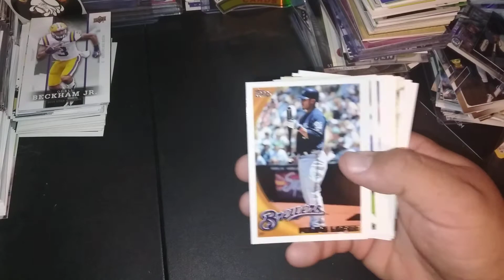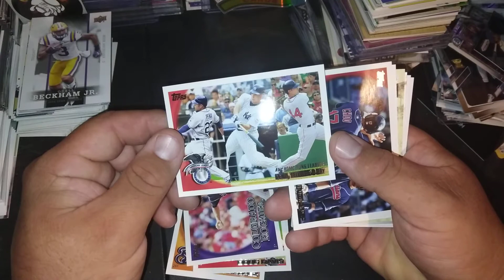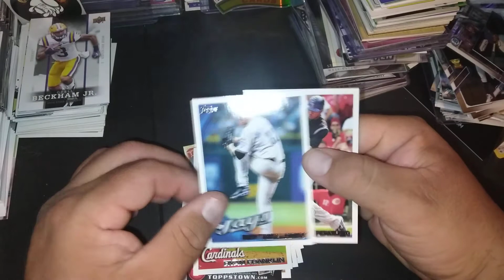2010 Topps Series 1 On Keeping It Single Saturday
Opening up a pack of 2010 Topps Series 1 on Keeping It Single Saturday.